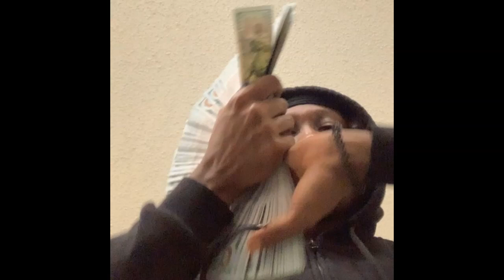[free for profit] yeat + kankan "sentinel"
You can use the beat without lease and keep 100% profit on YouTube and SoundCloud but please credit me in the title (prod. IDLER21). Purchase a lease for uploading your tracks on streaming platforms like Spotify, Apple Music etc. Don't put copyright on your song unless you purchased exclusive rights, otherwise it will be hit with a complaint.